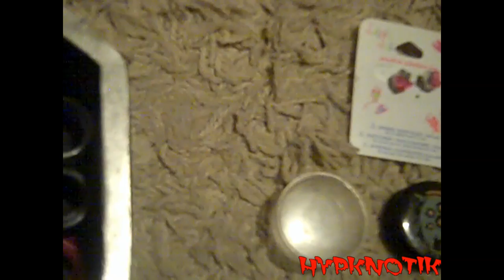My Plug Collection